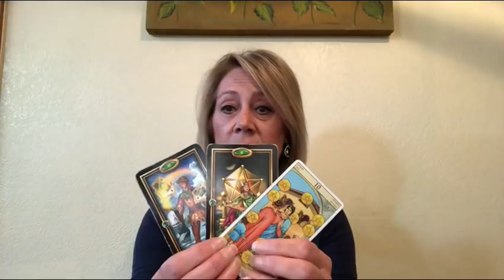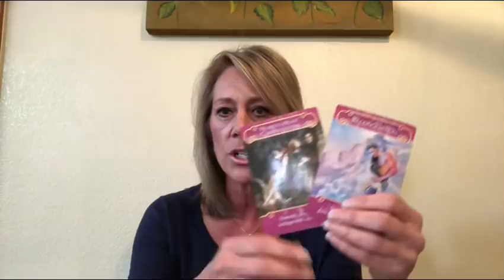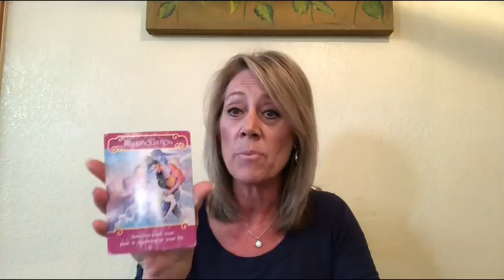Daily Psychic Tarot-Love,Career,General Monday April 2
Recommended:
Tarot Cards

Much Love
Lori Ann